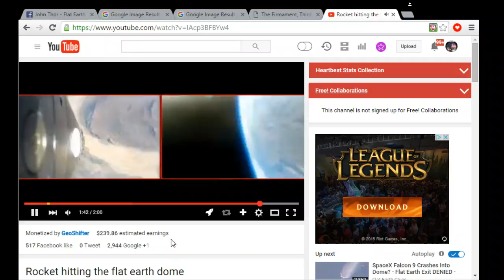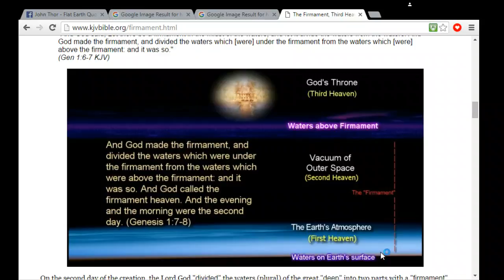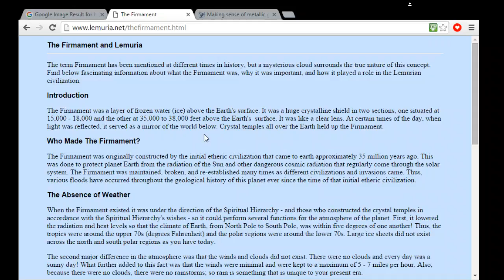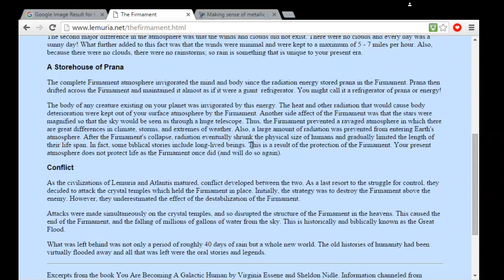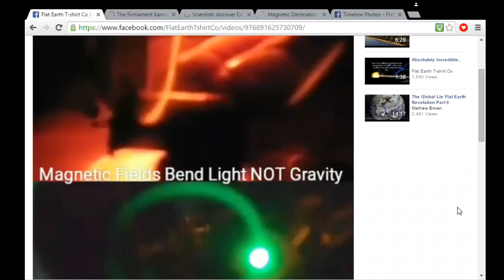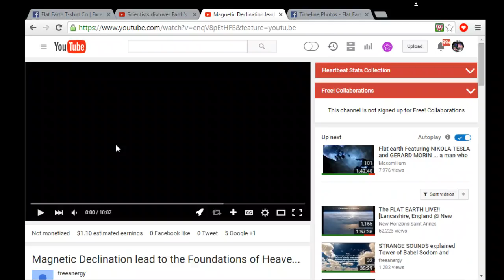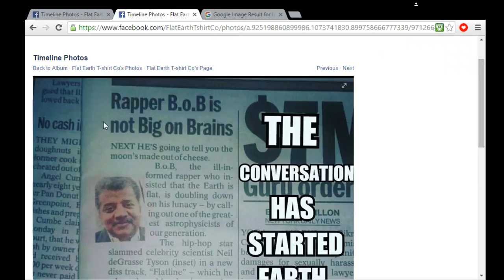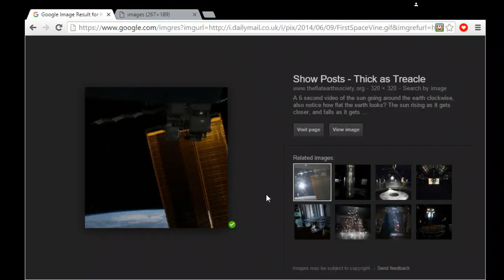Flat Earth and It's Firmament Documentary You Decide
This documentary goes into the Physics of Earths Firmament, how it existed in ancient cultures, how religions have written about it for centuries and how there may even be multiple firmaments.

And there is a video on the underwater firmament as well. Enjoy!

Sources

Underwater Firmament Video!